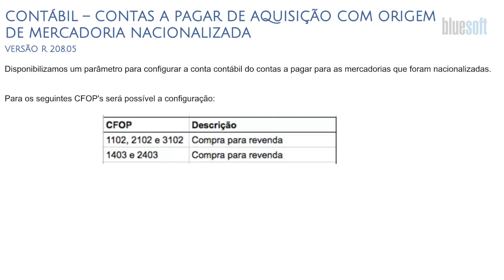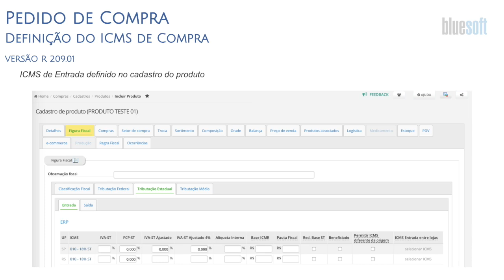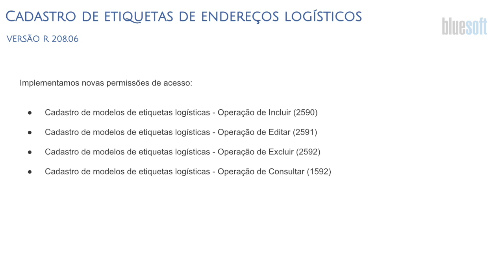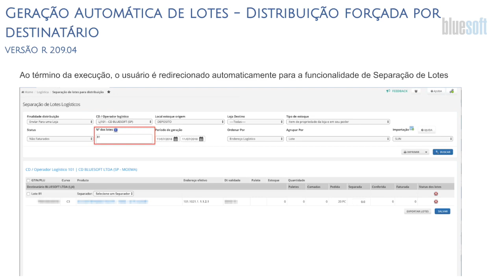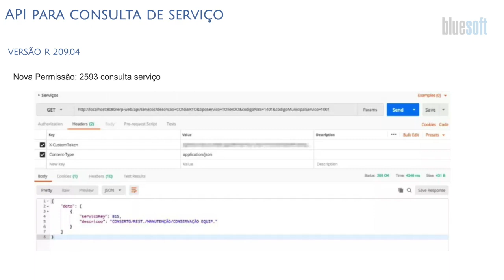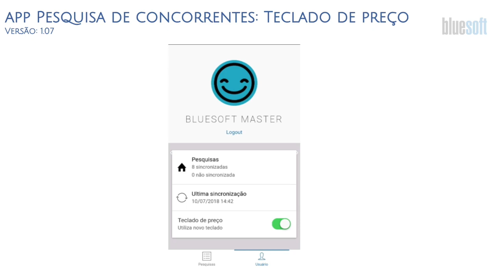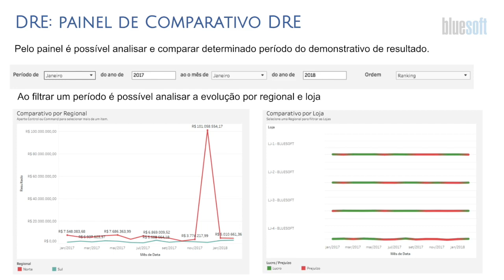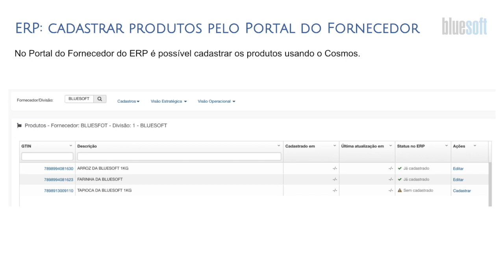Novidades do Sistema Bluesoft ERP - 12.07.2018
Confira as novidades e atualizações do Sistema Bluesoft ERP do dia 12.07.18:

Tributário - 00:11s
Comercial - 02:56s
Logística - 08:02s
Financeiro - 14:19s
Vendas - 18:29s
BI - 22:11s
e-commerce/Cosmos - 27:57s

Tributário/Fiscal

* Contábil - Contas a Pagar de Aquisição com Origem de Mercadoria Nacionalizada - Versão r208.05
* Atualização da Tabela IBPT - versão 18.2.a - Disponível em todas as versões
* Melhorias na Importação dos Lançamentos Contábeis - Versão r208.05

Comercial

* Cadastro de Produtos - Consulta / Alteração de informações nutricionais - Versão r208.02
* Pedido de Compra - Definição do ICMS de Compra - Versão r209.01
* FCP-ST - Fundo de Combate à Pobreza Retido por Substituição Tributária - Versão r209.01

Logística

* Cadastro de Etiquetas de Endereços Logísticos - Versão r208.06
* Novo layout - versão mobile - Versão r208.06
* Geração Automática de lotes - Distribuição forçada por destinatário - Versão r209.04
* Manutenção de estoque Logístico - Versão Mobile - Versão r208.06

Financeiro

* Abatimento Automático EDI Pagamento Direto - Versão r208.06
* API para consulta de serviço - Versão r209.04
* API para geração de duplicata de despesa de tomada de serviço de profissionais liberais/autônomos - Versão r209.04

Vendas e PCP

* Varejo: Separar geração de arquivos de atualização - Versão r209.03
* Vendas: Emissão de NF de simples nacional - Versão r209.02
* app Pesquisa de concorrentes: Teclado de preço - Versão r1.07

BI

* Dashboard de Demonstrativo do Resultado do Exercício reformulado
* DRE: Despesas e Receitas agrupados por regional e loja
* DRE: Gráfico Por Tipo de Conta
* DRE: Por Grau Sintético de Contas
* DRE: Gráfico de resultado Por participante
* DRE: Painel de Comparativo DRE
* Comparativo DRE: Comparativo por Tipo de Conta
* Comparativo DRE: Comparativo por Participante
* DRE: Evolução DRE
* Evolução DRE: Ranking

e-commerce / Cosmos

* ERP: MENU centralizado com funcionalidades do E-COMMERCE
* E-commerce: possibilidade de fazer o Login usando o  CPF
* ERP: cadastrar produtos pelo Portal do Fornecedor